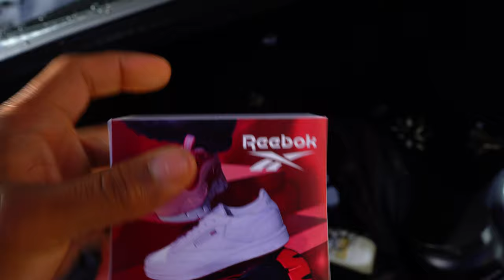Training To Be A Complete Machine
Welcome to another video Training To Be A Complete Machine

► do twice